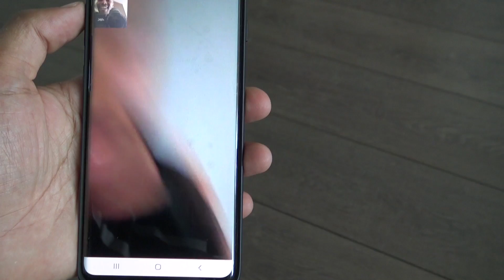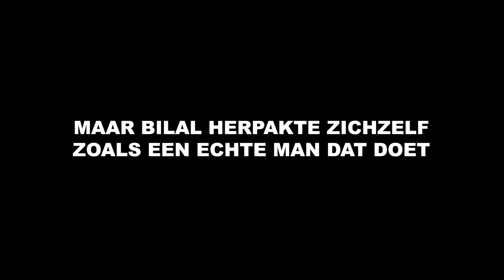BILAL ZIET OUDERS NA 5 MAANDEN (EMOTIONEEL MOMENT) VLOG #152